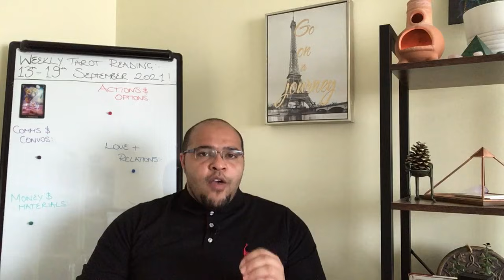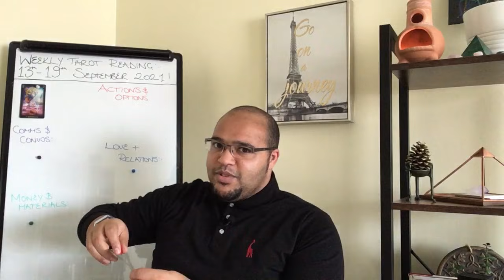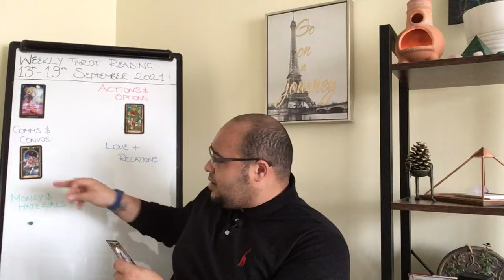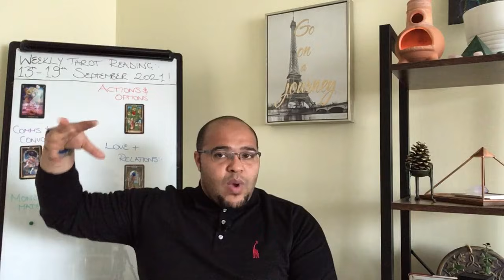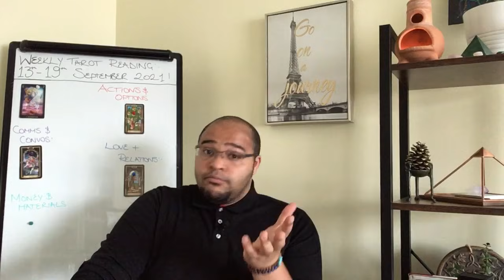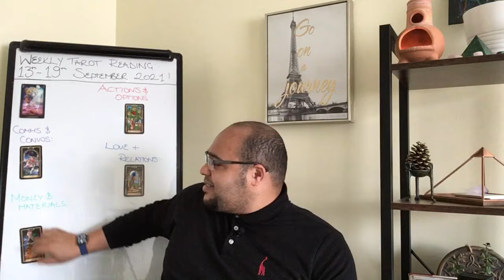AQUARIUS ♒️ Weekly Tarot 13th September 2021|“A POWERFUL CONVERGENCE!”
AQUARIUS your Weekly Tarot Reading is an insight into what the week ahead has in store for you, the outlook and general trends and themes and what you may need to be aware of or avoid.